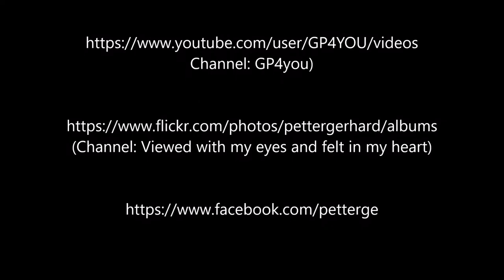Big splash! MS Fram heading North in the clear waters of the Southpacific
Platschhhhh! MS Fram immer nordwärts in den klaren Wassern des Südpazifik.